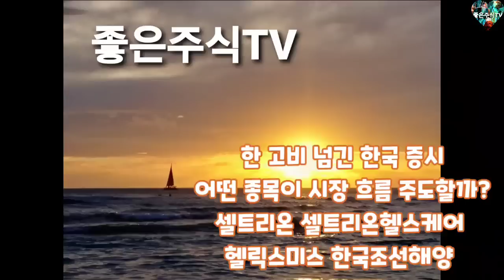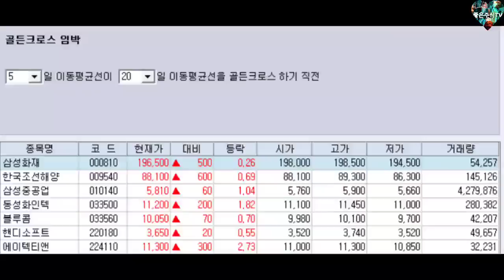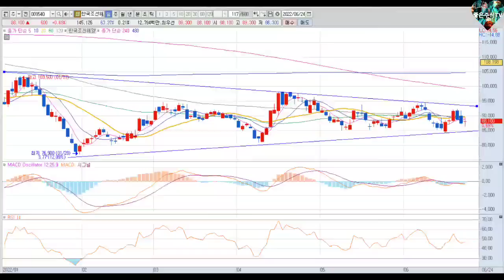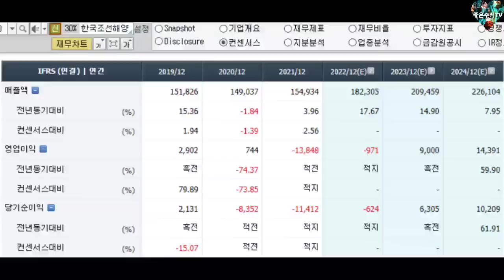한 고비 넘긴 한국 증시 어떤 종목이 시장 흐름 주도할까? 셀트리온 셀트리온헬스케어 헬릭스미스 한국조선해양